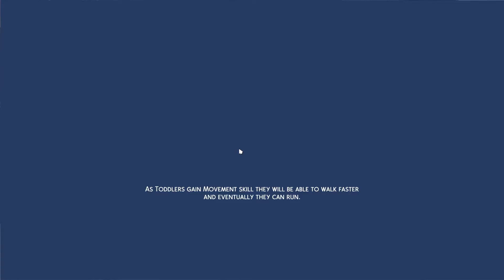Jealousy Is Getting Us Set Up For Failure! 🤣🤔👀 | Part 5 | 100 Baby Challenge 🍼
Hey Simmers! 💕Welcome To Episode 5 Of LPTS4 100 Baby Challenge! This Episode Is Full Of Drama And Jealousy! 👀

In This Episode, We Find Out If She's Pregnant With Baby Feng And Quincy Threw Us A Unexpected Baby Shower! 👀😁 We Try To Find Our Next Victim, Which Ends Up Having Us Go To The Romance Festival Where Everything Goes Wrong!

If You Guys Liked This Video, Go Ahead And Give It A Big Thumbs Up And Subscribe Down Below And Don't Forget To Turn On Post Notifications Bell On To Be Notified When I Upload! 🔔